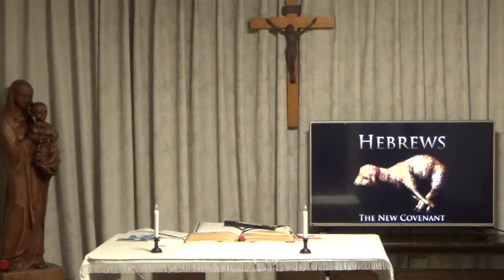ミサ、2021.1.12 (火)ーJapanese Mass on 12 January 2021 at Mukonoso by Fr.Denny,sx